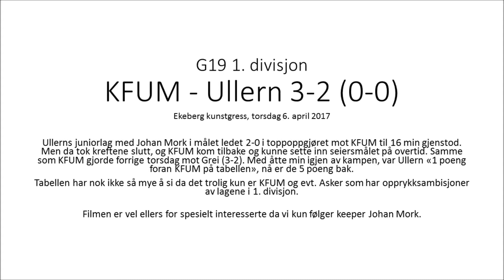Johan Mork KFUM-Ullern G19 6. april 2017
Følg Johan H. Mork og Ullerns U20-lag i toppoppgjøret mot KFUM. Ullern ledet 2-0 15 min før slutt, men mistet seieren og tabelltopp i 1. div på overtid.